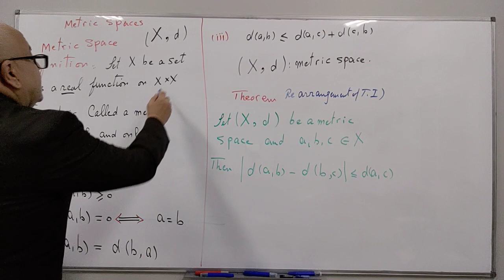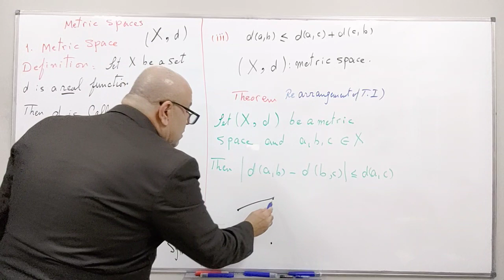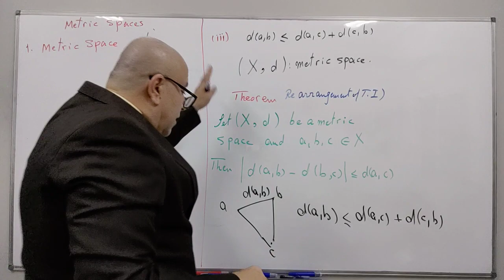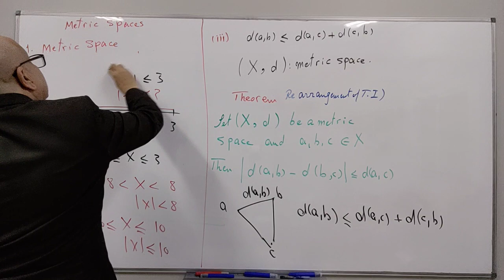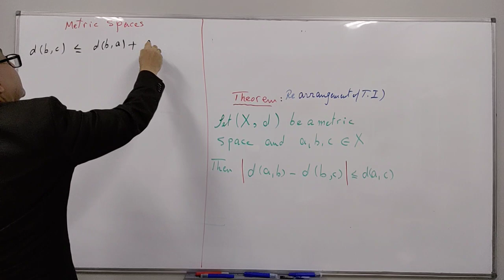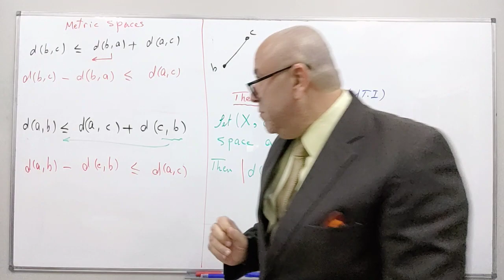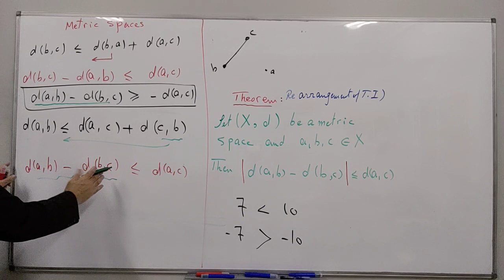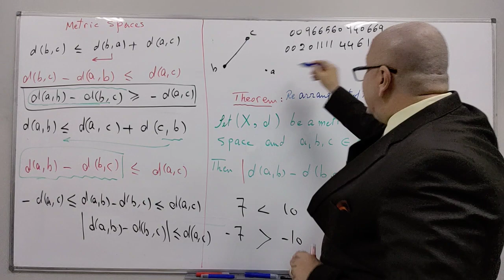Real Analysis 1, Metric Spaces L1 part1